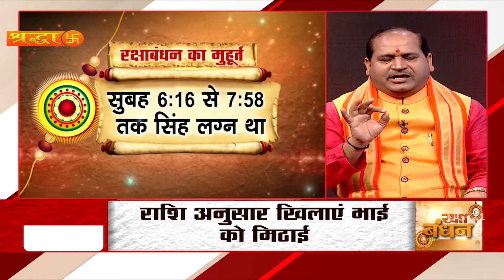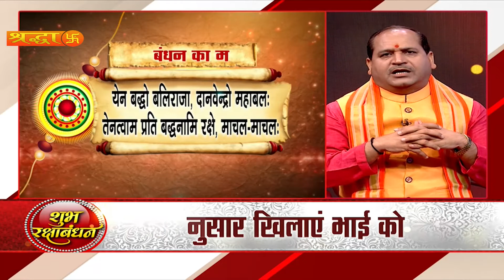Rakshabandhan: आज किस शुभ मुहूर्त में बहनें बांधे अपने भाई को राखी...देखिए इस खास पेशकश में